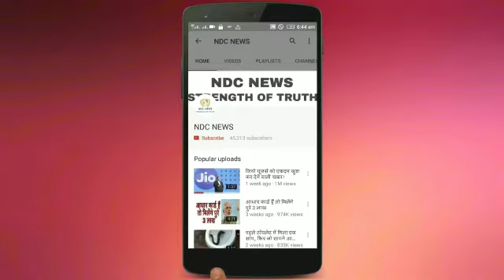पहाड़ों की रहने वाली इस भोली लड़की ने टॉलीवूड फिल्मों में बोल्डनेस का ऐसा तड़का की देखते रह जायेंगे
2) अगर आपकी भी कलाई पर यह 3 और 4 लाइनें हो तो आप भी हैं बहुत स्पेशल, जानिए कैसे

4) सलमान की पूर्व भाभी मलाइका का एेसा चांदी अवतार घायल कर देगा आपको, देखें HOT PICS

5) कभी 800 रुपए में नौकरी करने वाली मुकेश अंबानी की पत्नी नीता ने शादी से पहले रखी थी ये शर्त